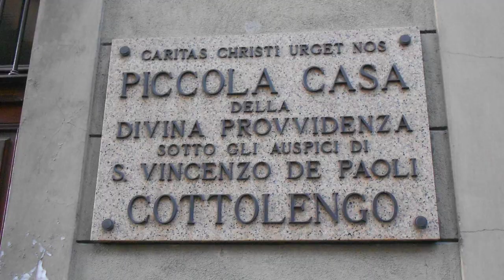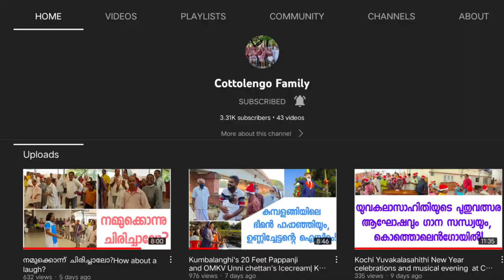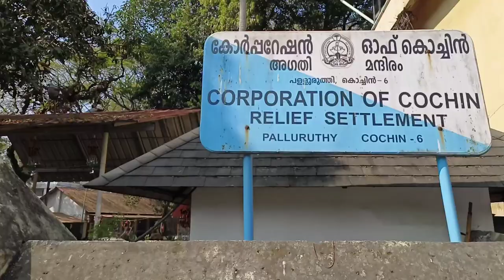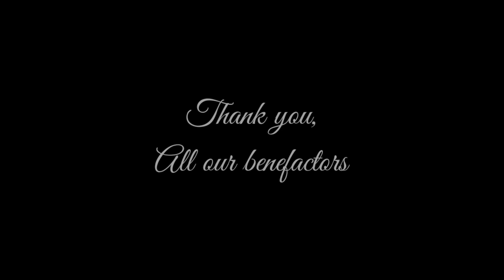Il ritorno del Figlio Perduto! Cottolengo Family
Cottolengo Brothers
Cottolengo Road
Palluruthy, Kochi-682006
Kerala, India